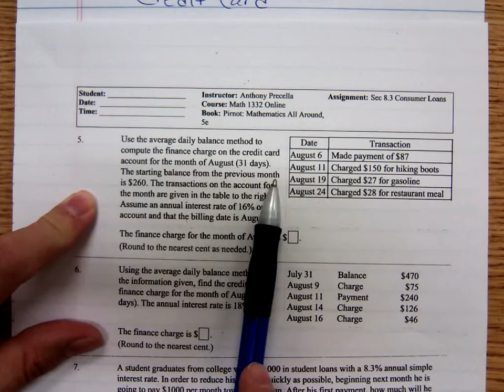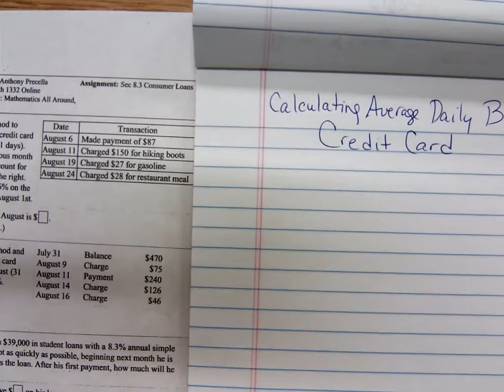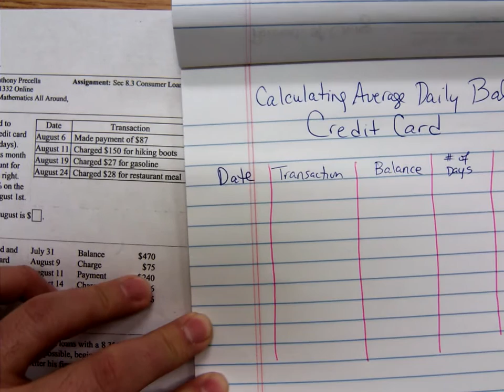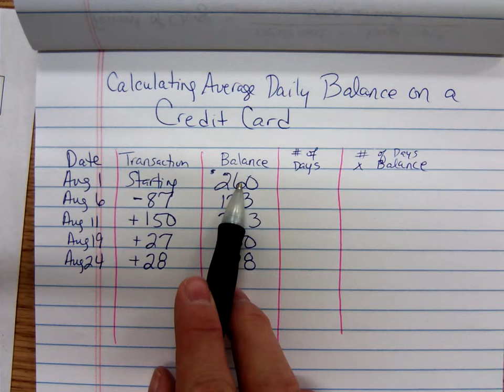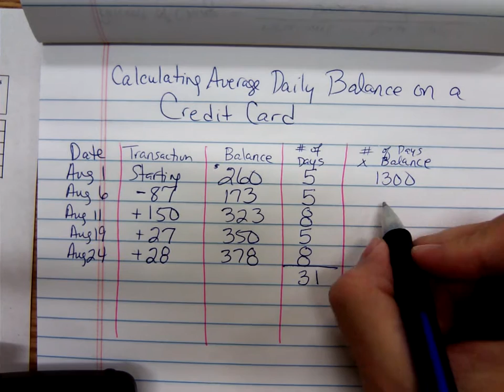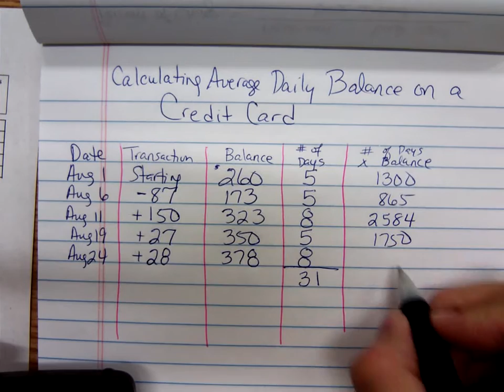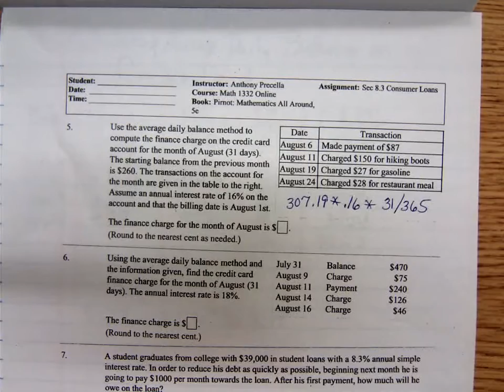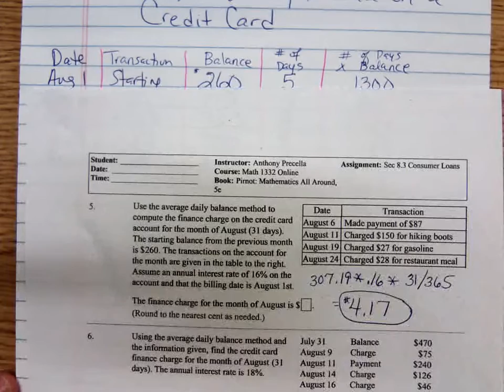Math 1332 Consumer Loans Part 2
Mr. Precella calculates credit card interest using the average daily balance method for his online Math 1332 class.